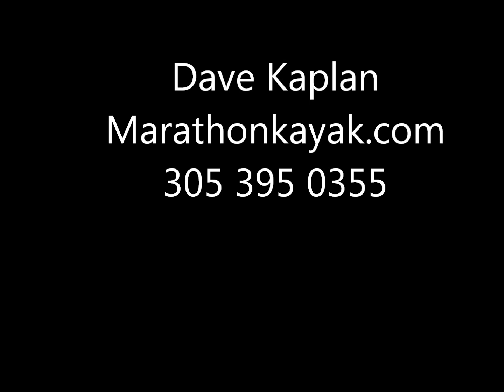Kayak Surfing Hollywood Florida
Kayak surfing with Dave Kaplan of Marathon Kayak as Hurricane Irene passes East of Florida.